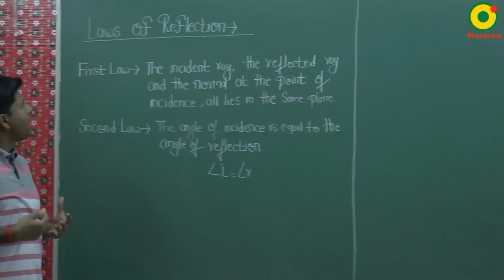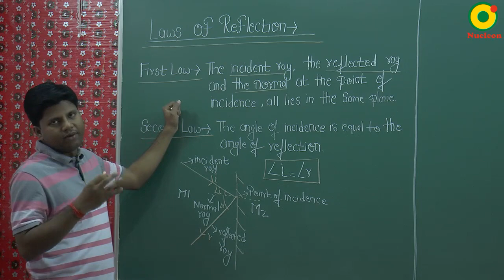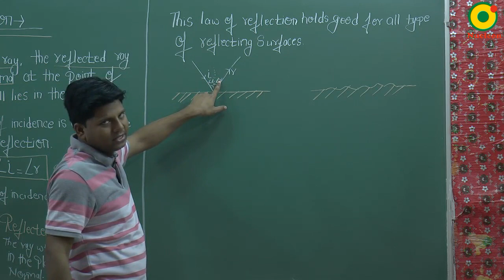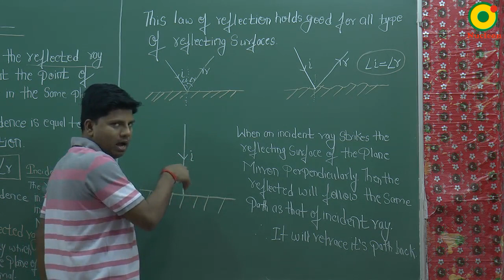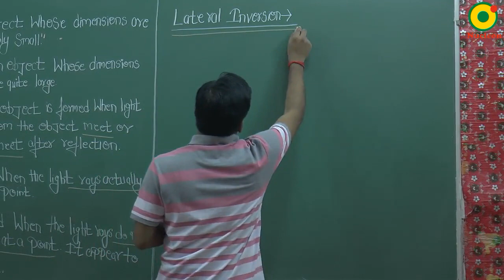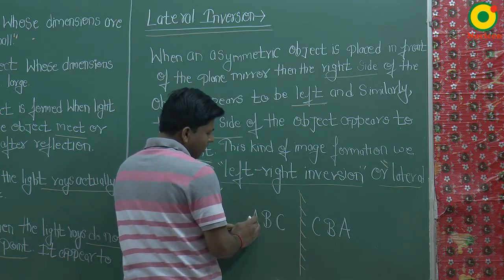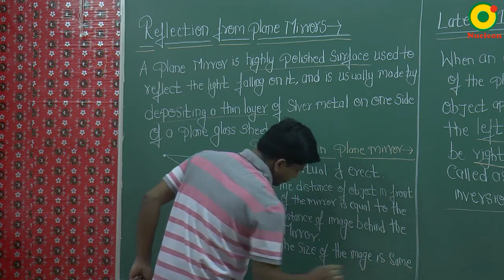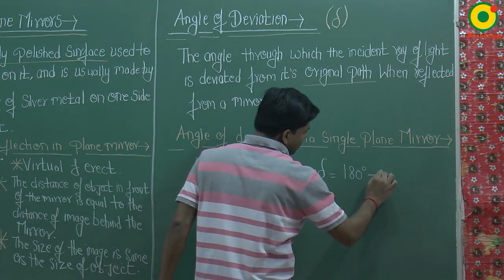Class 10 Science | Light - Reflection and Refraction 02 by KR sir @ Nucleon IIT JEE NEET Kota